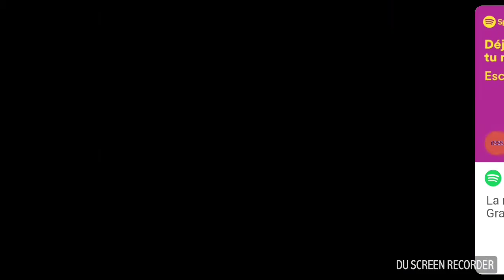Car Wars Episode 2: Monster Truck Rampage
Shoutout to Shellow Mellow and AdamGamz